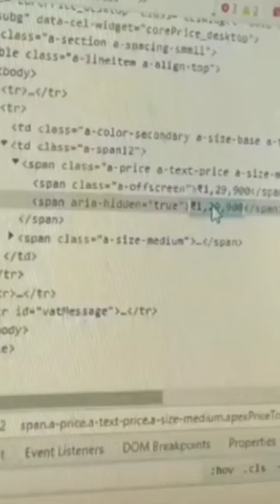Don't miss the end 😱-SAMSUNG,A3,A5,A6,A7,J2,J5,J7S5,S6,,A10,A20,A30,A70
viral#tranding#short#short#viral#tranding#short#short#nointrenetgame#baseerbahi bhamashahtrailer chotudada comedycartoon comedyvideo dracobrotherff facts ffemote freefiredialogue freefirenewshort funnyvideo ironmanvideo jokevideojoke kaisiterikhudgarzi kgfchapter kinematicsclass11physiclay kohinoorpicturekasong mereliyemereliye ode4kstatusfullscreen opm167 papakagana phonewatch pubg shadowfamily shivajimaharajpicture sigmarulevideo thor tobiasvsleon tondegaming vithalmazavithalmaza freefireshort freefiremaxnewevent# freefireshort tranding baseerbahi bhamashahtrailer chotudada comedycartoon comedyvideo dracobratherff facts ffemote freefiredailouge freefirenewshort funnyvideo ironmanvideo jokevideojoke kaisetarikhudgarze kgfchapter kinematicsclass11physiclay kohonoorpicturkasong merellyemereliye ode4kstatusfullscreen omp167 papakagana phonewatch pubg shadowfamoily shivajimaharajpictur shigemarulevideo thor tobiasvsleon tondegaming freefireshort freefiremaxnewevent ffeeffee flimff filme freefire freefirefacetory freefireheadshort freegiresong freefire hababi king4gaming sumbit tiktook freefireshort ffcomedy tranding#baseerbahi